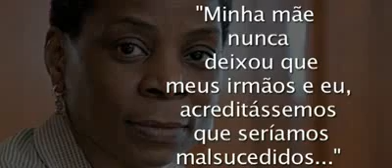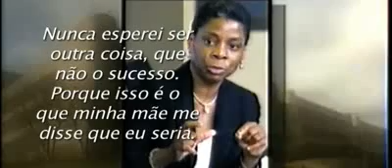Superação Ursula Burns